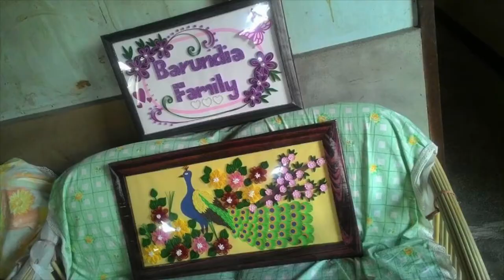Pinay caretaker in taiwan.. proud quilling artist